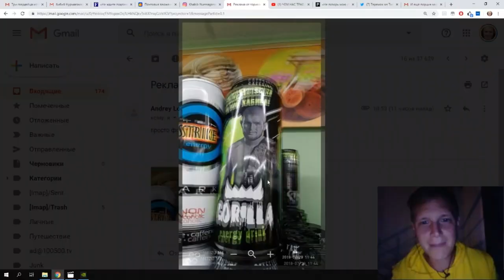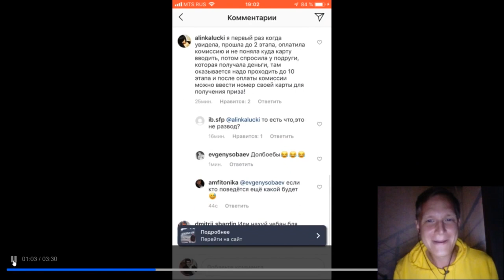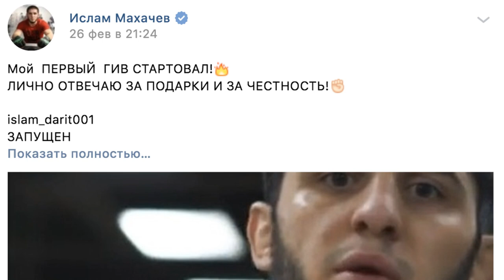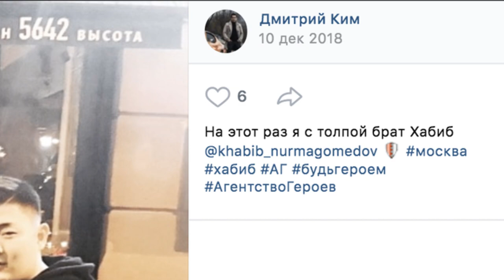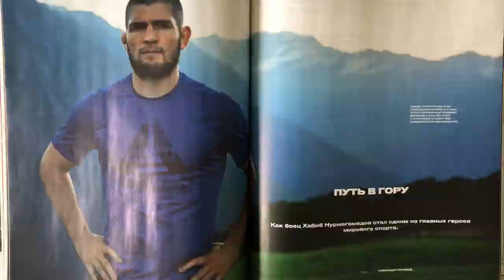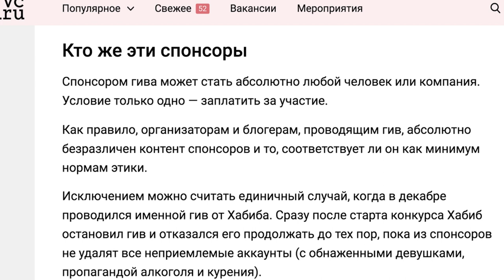ХАБИБ vs КАМИКАДЗЕ Кто обманывает подписчиков?